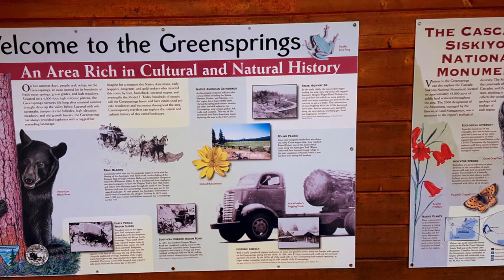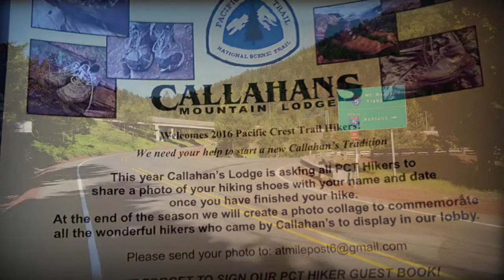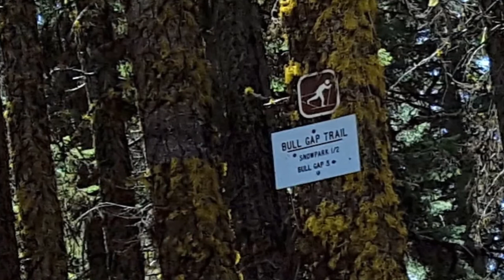PCT Hike May 2016 50miles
Hiking on the PCT, Howard Prairie to home in Ashland. Finished Oregon Section B.